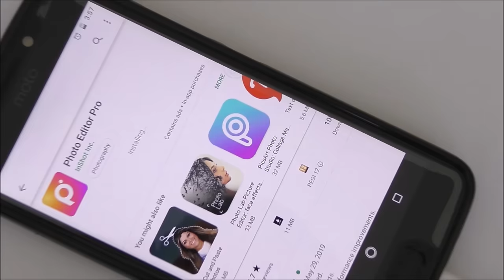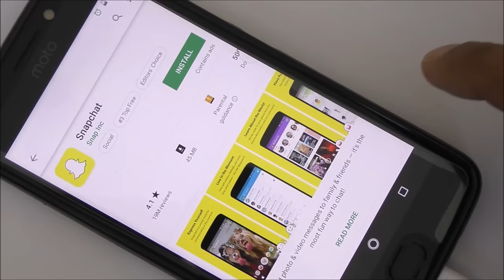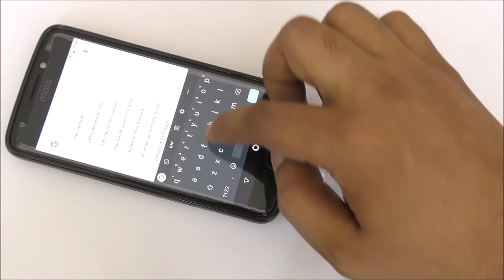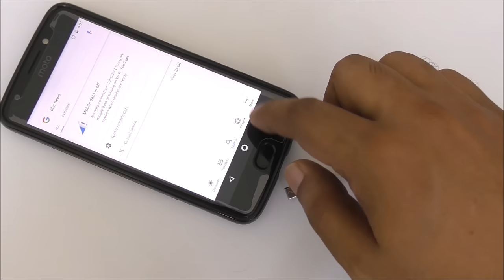4 BEST EASY FREE INTERNET hotspot DATA WiFi password hack TRICK IDEAS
In 1750, John Michell stated that magnetic poles attract and repel in accordance with an inverse square law.[4] Charles-Augustin de Coulomb experimentally verified this in 1785 and stated explicitly that the north and south poles cannot be separated.[5] Building on this force between poles, Siméon Denis Poisson (1781–1840) created the first successful model of the magnetic field, which he presented in 1824.[6] In this model, a magnetic H-field is produced by 'magnetic poles' and magnetism is due to small pairs of north/south magnetic poles.  .its concept idea demonstration educational purpose  CONCEPT IDEA) Hans Christian Ørsted, Der Geist in der Natur,1854
SAMSUNG
APPLE
MICROSOFT
NOKIA